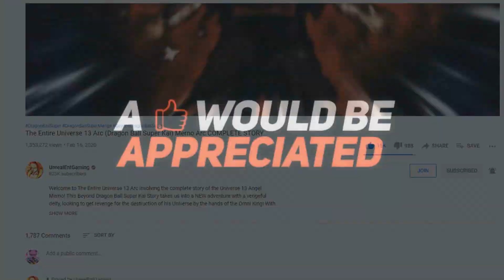Beyond Dragon Ball Super: Kefla And Hit Vs Merno! The Time Skip Reversed! A Heart Stopping Technique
The Beyond Dragon Ball Super Kai Side Story continues as both Super Saiyan 3 Kefla and Hit work together and team up to battle against Merno following the events of Hit saving Kefla from Mernos wrath! Hit Vs Merno And Kefla Vs Merno begins as they both synchronize their attacks in hopes of stopping Merno, only for Hit to use Time Skip on him, simply for Merno to figure out and reverse! With Hit using his heart stopping invisible punch techqniue to injure Merno very badly, Merno is done playing games as he later when on to use Ultra Instinct as a counter! Can Hit make a difference? Will Merno Vs Kefla spiral into seeing Merno battle against other warriors and characters as well? Will we see Merno Vs Champa next? Merno Vs Cabba again? Merno Vs Vados? How will Merno Vs Hit go? The possibilities are endless!

🔹 Beyond Dragon Ball Super: Merno Destroys The Saiyans! Hit Saves Kefla And Cabba On Planet Sadala!

🔹 Beyond Dragon Ball AF: Broly Saves Vegeta From Xicor! Earths Final Hope! Xicor Vs Broly Begins!

🔹 Beyond Dragon Ball Super: Super Saiyan 3 Kefla Vs Merno! Underwater Battle On Planet Sadala!

🔹 Beyond Dragon Ball Super: Merno Destroys Kefla?! Cabba Sent To Warn Planet Sadalas Saiyans And King!

🔹 Beyond Dragon Ball Super: Merno Destroys The Saiyans! An Unexpected Fusion On Planet Sadala!

🔹 Beyond Dragon Ball Super: Merno Invades Universe 6! The Fight For Planet Sadala Begins!

🔹 The Entire Universe 13 Arc (Dragon Ball Super Kai) Merno Vs Universe 11 Arc COMPLETE STORY

🔹 The Entire Universe 13 Arc (Dragon Ball Super Kai) Merno Vs Universe 7 Arc COMPLETE STORY